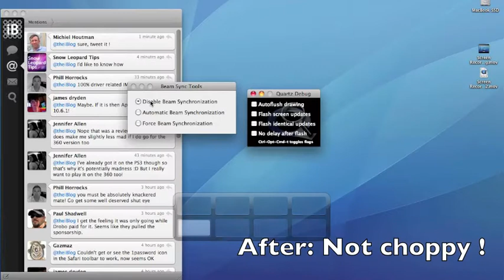Before and after - fixed choppy Spaces in Snow Leopard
It took a lot of googling, but it's fixed !